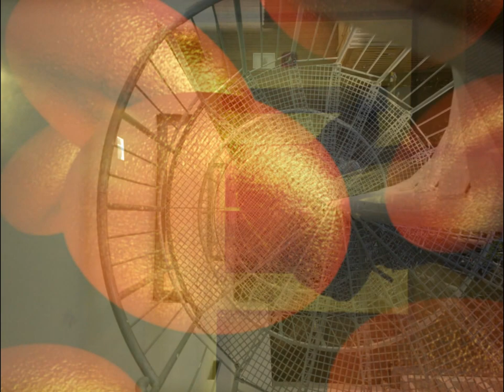Abyssal Audio- Nanobyte - Honour - Nokia 808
Nokia 808